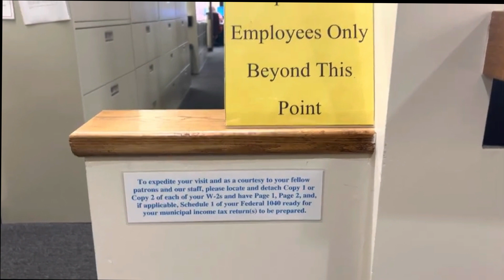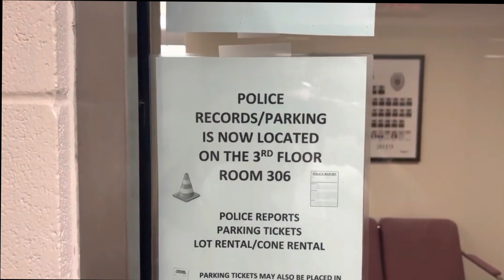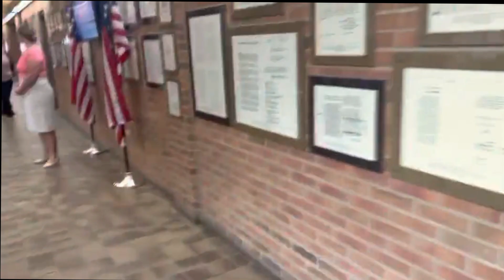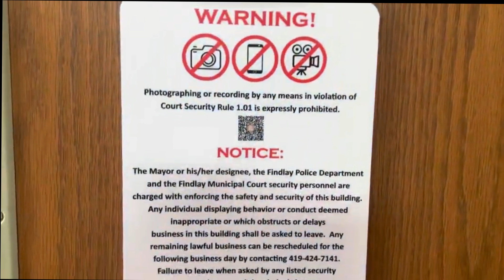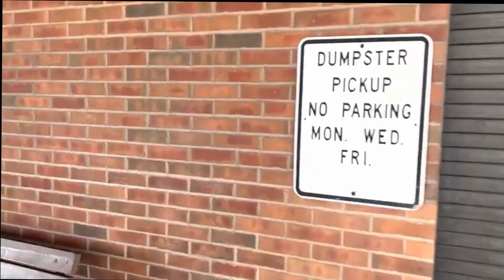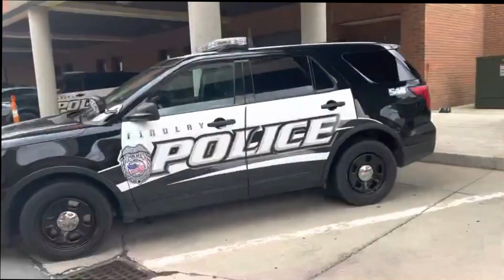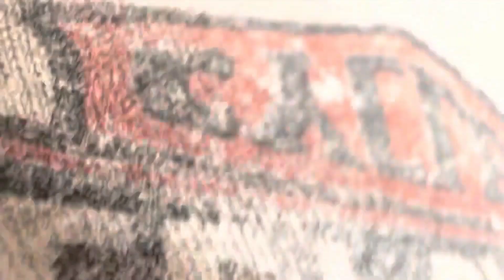1st Amendment Auditor Gets Arrested!!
Cocky First Time Auditor Cries After Getting Arrested!  Very Satisfying!!